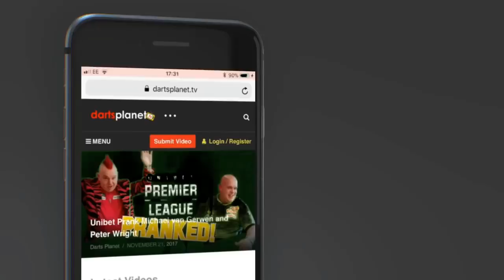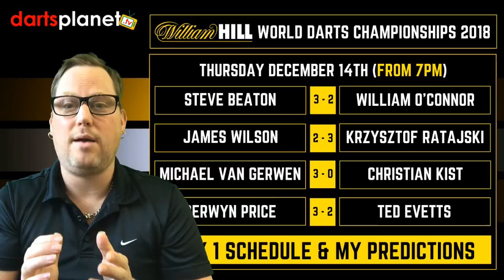DAY 1 SCHEDULE & PREDICTIONS | WORLD DARTS CHAMPIONSHIP 2018 - WHAT ARE YOUR PREDICTIONS?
This video features the schedule and my predictions for day 1 of the William Hill World Darts Championship 2018 from the Ally Pally.

Thursday 14th December ( From 7pm )

Steve Beaton 3 - 2 William O'Connor
James Wilson 2 - Krzysztof Ratajski
Michael van Gerwen 3 - 0 Christian Kist
Gerwyn Price 3 - 2 Ted Evetts

dartsplanet.tv